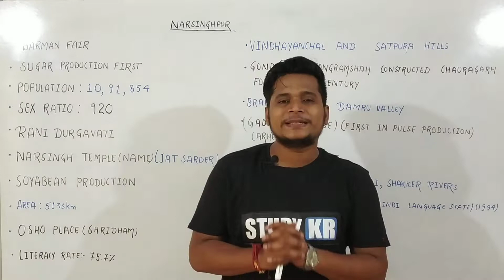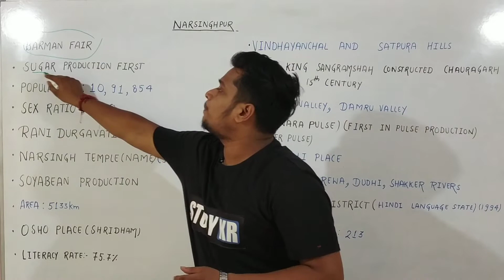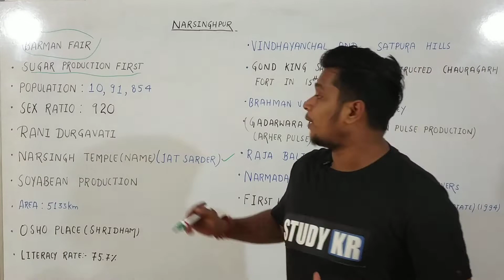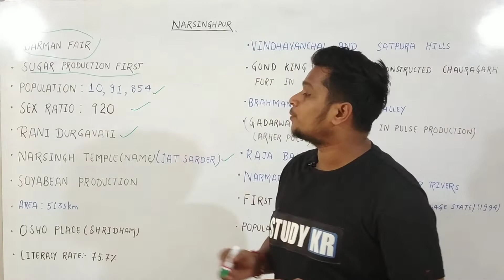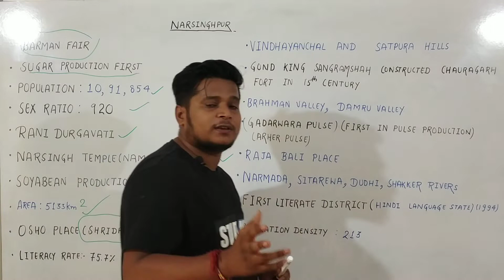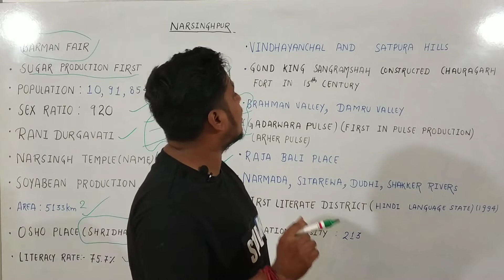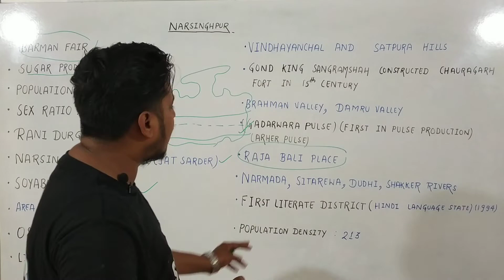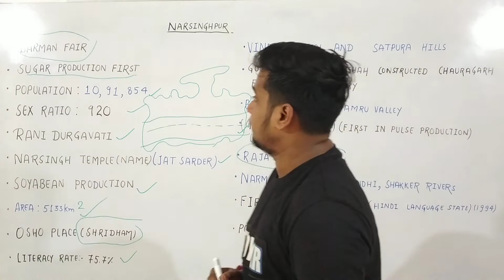MP GK – नरसिंहपुर जिला // Narsinghpur District In English MissionMppsc2019 Vyapam (भाग–19)